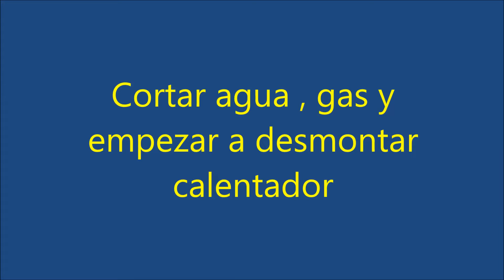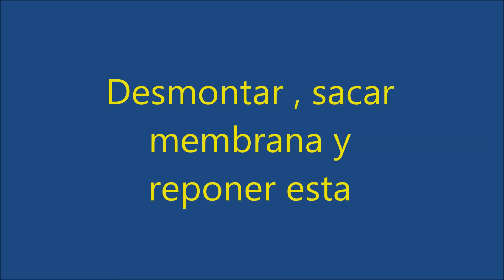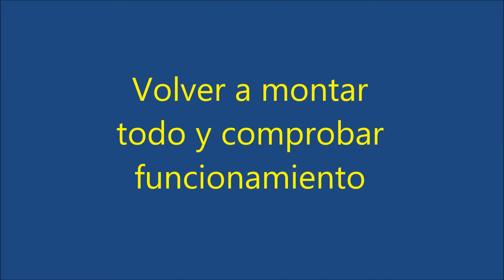Cambio de membrana en calentador instalacion mantenimiento com Madrid instmant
Instalación mantenimiento com Madrid  (Instmant)
 Cambio de membrana en calentador instalación mantenimiento com  Madrid Instmant
Desmontar carcasa calentador Cointra  (Saunier Duval, Junkers, Valiant ) cortando antes el suministro de gas y agua, desconectar tuberías de agua del calentador y empezar a quitar y desmontar el cuerpo de gas. Quitar membrana en mal estado , limpiar piezas metálicas y montar la nueva membrana, volver a montar todo de nuevo comprobando que no hay fugas de gas ni perdidas de agua. Puesta en marcha y comprobación de funcionamiento.